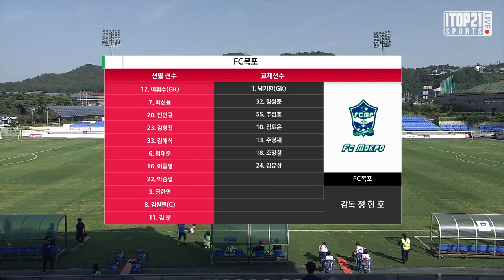너를 잡아야 우승이 보인다 ㅣ H/L ㅣ K3 26R ㅣ FC목포 vs 부산교통공사축구단 - 2021.10.3